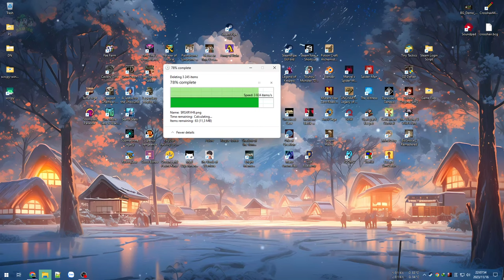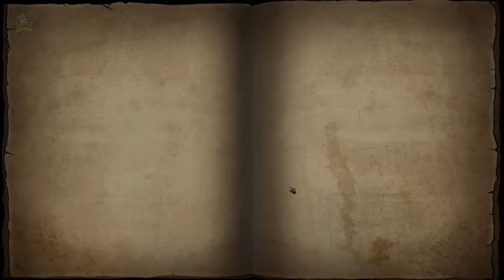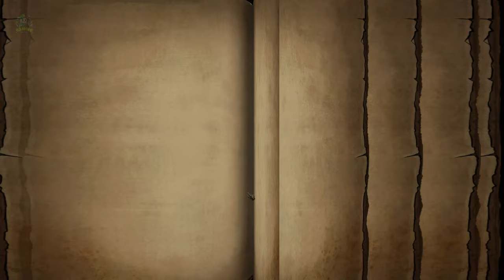CD2 Trap Master #3 - Build tốc đánh siêu nhanh với độ khó 2 - Game dễ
Tiếp tục phần 3, vài ngày chơi ván vẫn chưa thua lần nào, đợt run này build chỉ số speed giúp đánh cực nhanh và win nhẹ nhàng.